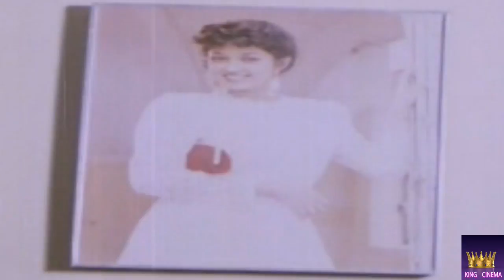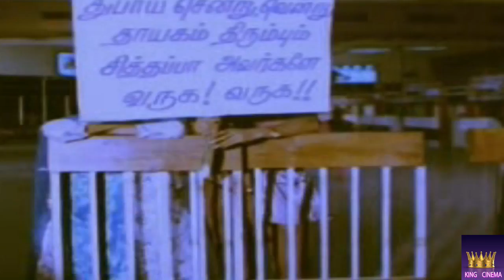ஏழு கழுதை வயசு ஆச்சு இன்னும் கல்யாணம் அகல உனக்கு Tamil Rare Comedy